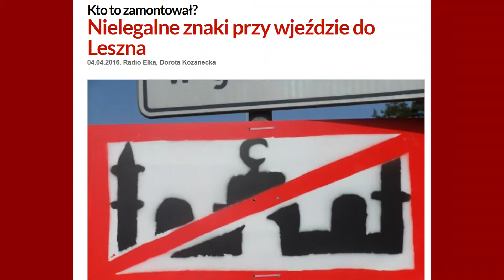160412 Radio Elka dla TVP Poznań